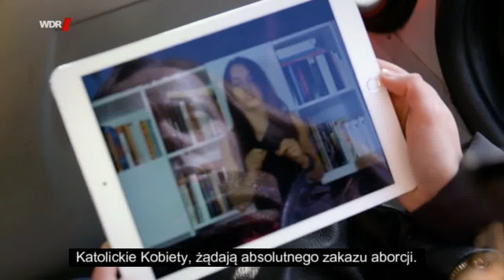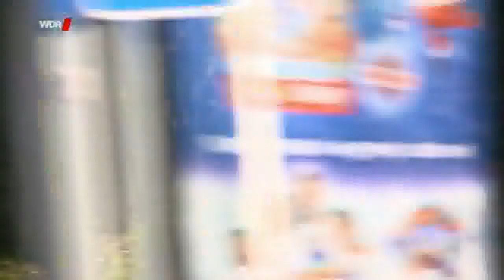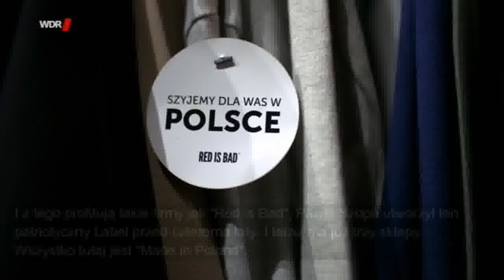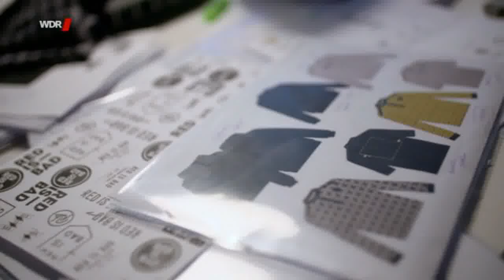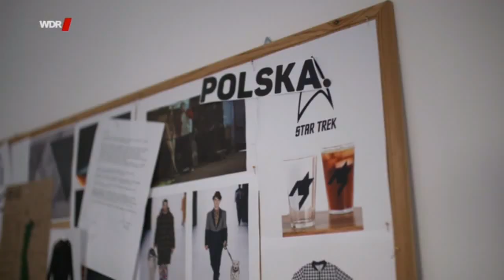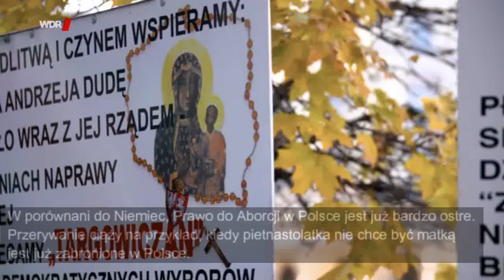Polska na biegu wstecznym